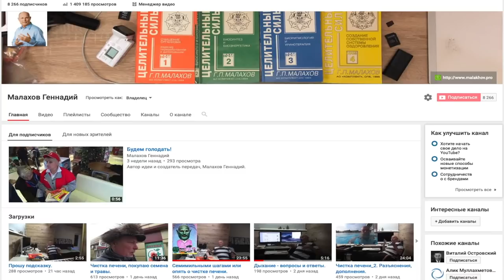БОЛИТ ПЛЕЧО. ЛЕЧЕНИЕ ПЛЕЧЕВОГО СУСТАВА. Личный опыт.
Рекомендую Вам зайти в плейлисты на канале, и посмотреть интересующую Вас тему, а их много, все интересны и полезны. Вот некоторые.